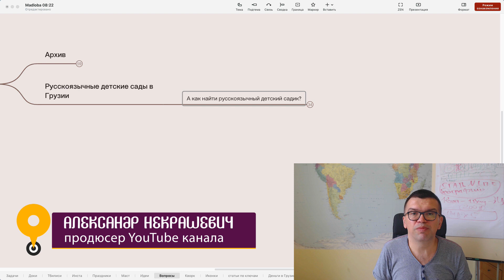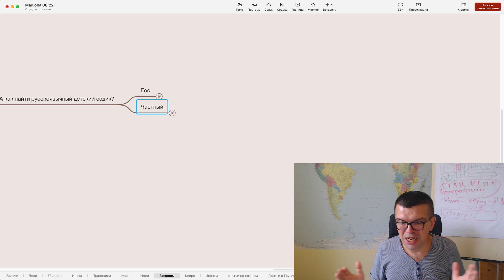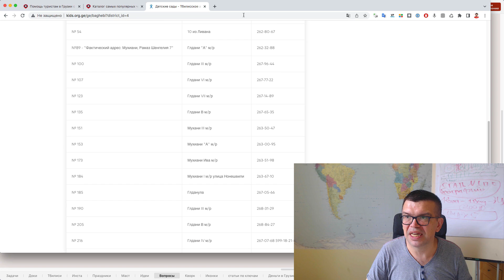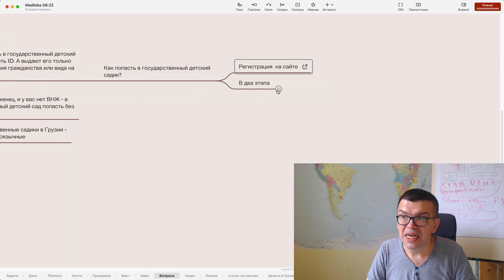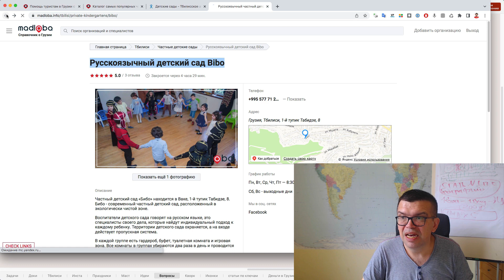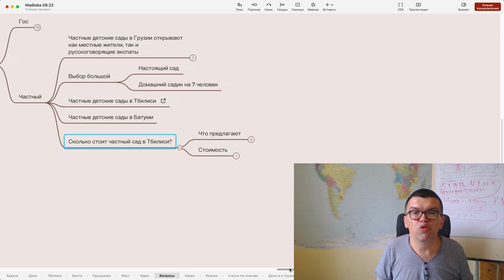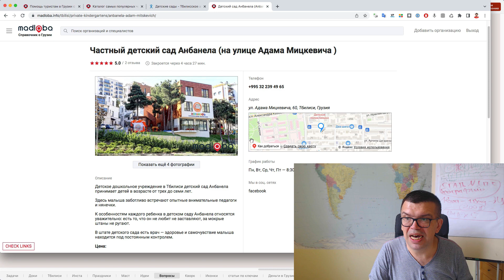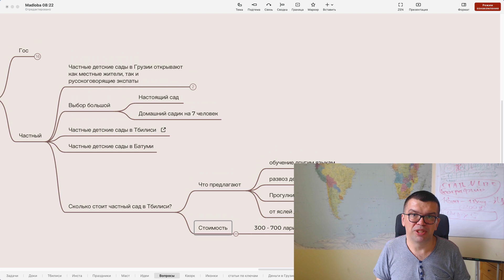Как найти русскоязычный детский садик в Тбилиси или Батуми? Выбираем частный детский сад в Тбилиси!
Русскоязычные детские сады в Грузии. Сколько стоит частный сад в Тбилиси? Выбирайте частные детские сады в Тбилиси
Частные детские сады в Батуми - где, стоимость в месяц?